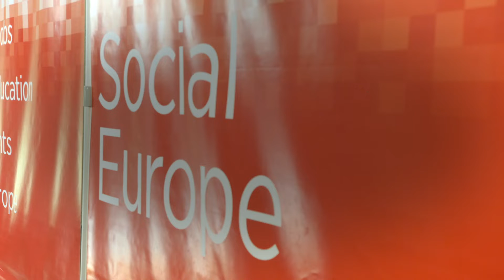S&D President Iratxe García meets socialist Leaders ahead of EU Council on Budget